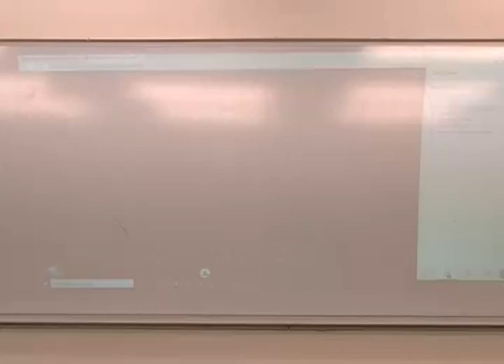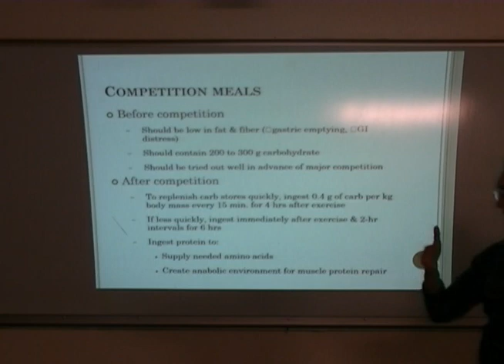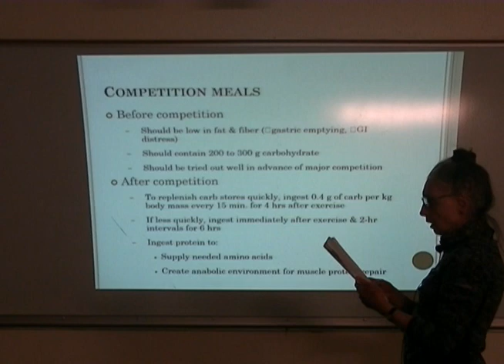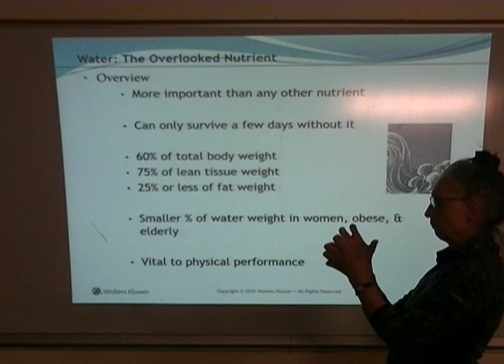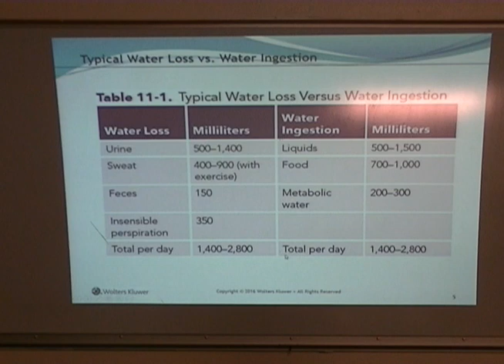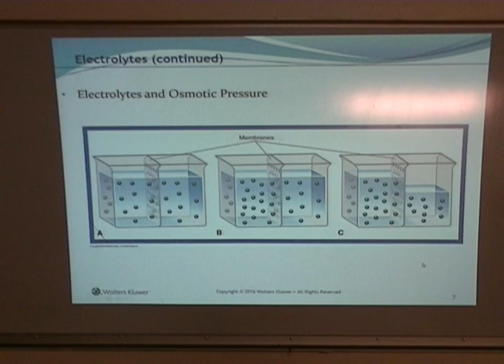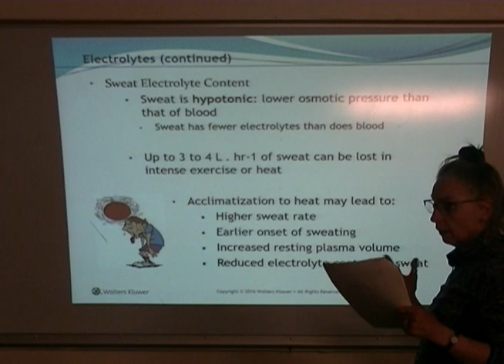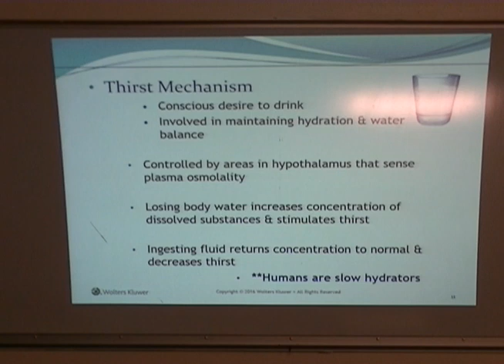HPE 313 Apr 28 21